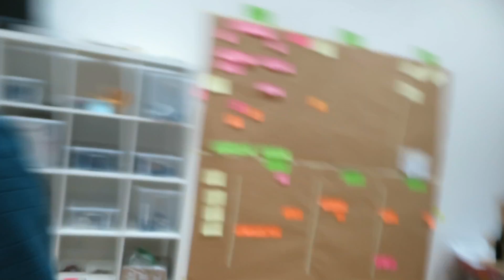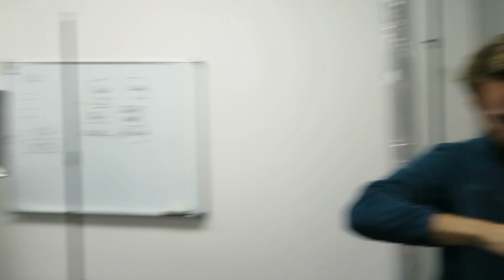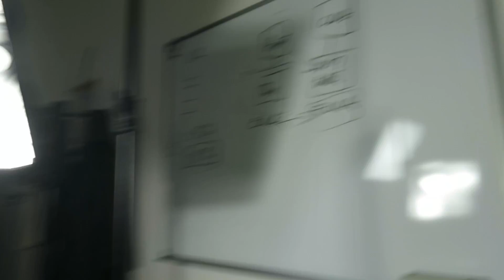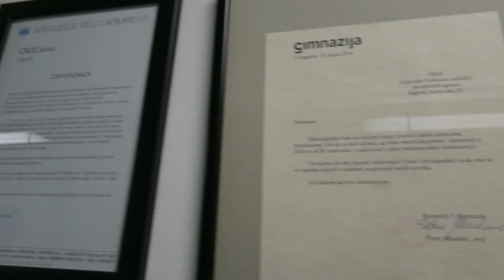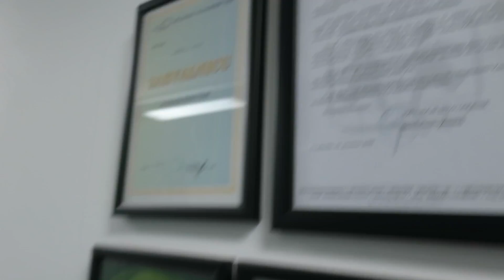Nove komponente u STEMI-ju, CROZ partnerstvo